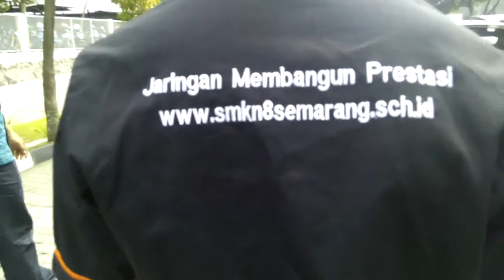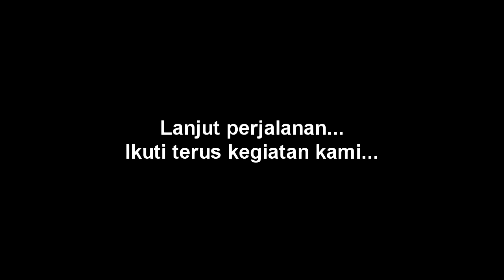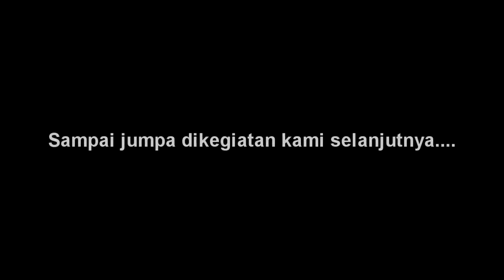VLOG Kunjungan Industri TKJ SMKN 8 Semarang ke UNY 2016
Dokumentasi Kunjungan Industri TKJ SMKN 8 Semarang ke Universitas Negeri Yogyakarta (UNY) tahun 2016.